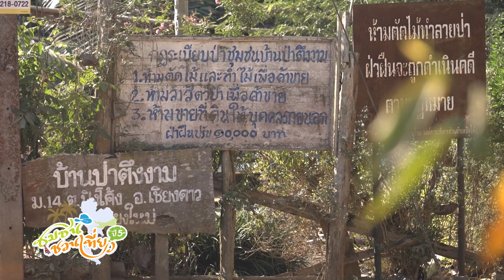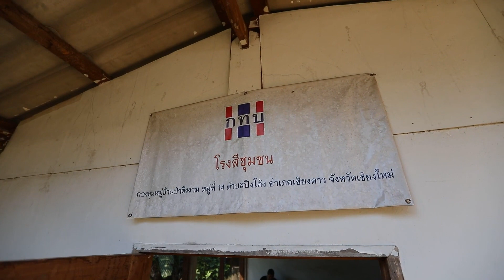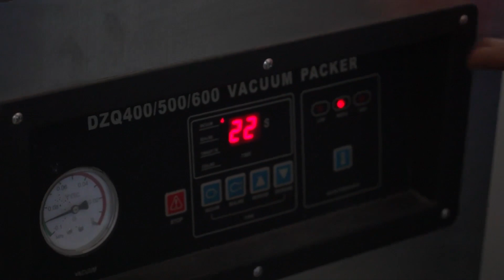รายการชุมชนชวนเที่ยว ปีที่ 5 พาเที่ยวชุมชนบ้านป่าตึงงาม อำเภอเชียงดาว จังหวัดเชียงใหม่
รายการชุมชนชวนเที่ยว ปีที่ 5 พาเที่ยวชุมชนบ้านป่าตึงงาม อำเภอเชียงดาว จังหวัดเชียงใหม่  ชมวิถีปกาเกอะญอ วิถีชีวิตที่พึ่งพา ธรรมชาติ พร้อมดูแลรักษาธรรมชาติรอบตัว วิถีชีวิตที่เรียบง่าย วิถีของปกาเกอะญอ

รายการชุมชนชวนเที่ยว ปีที่ 5 ออกอากาศทางAMARIN TV ช่อง 34  ทุกวันเสาร์ เวลา 14.20 น.